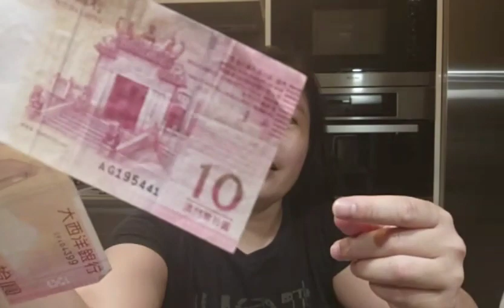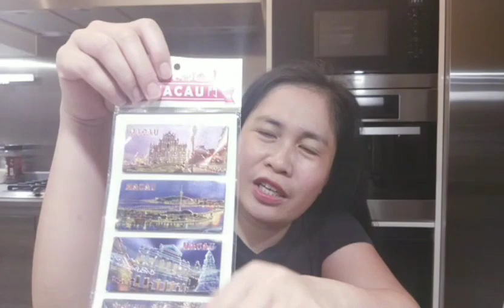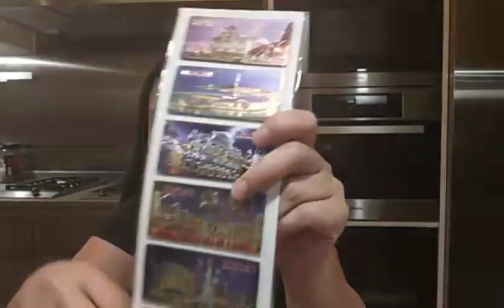MACAU SOUVENIER 2019 || HONEYPIE VLOGS